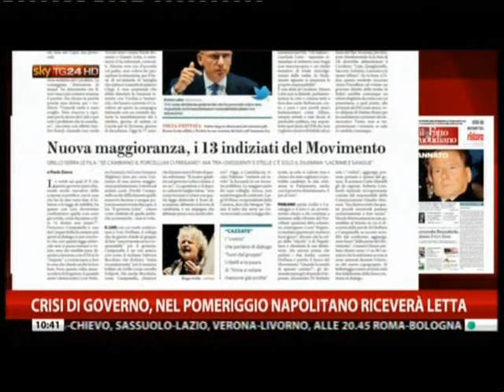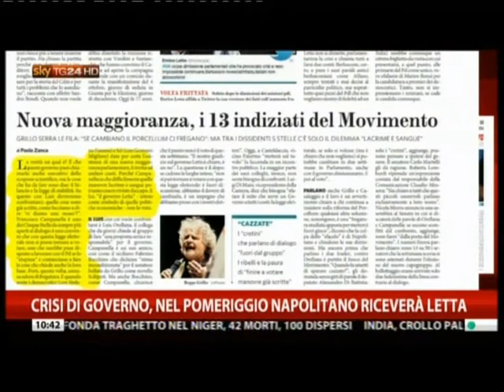Alessandro Ferrucci del Fatto Quotidiano a SkyTg24 29 settembre 2013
Caos Pdl, ministri contro B. Quagliariello e Lorenzin: "Non aderiremo a Forza Italia"
Il Popolo della Libertà si spacca. Cicchitto polemico: "Basta con questi dirigenti estremisti, toni inaccettabili". E tre componenti del governo Letta attaccano: "Forza Italia geneticamente modificata, ci dimetteremo ma no a nuovo partito". E anche Alfano si smarca
di Redazione Il Fatto Quotidiano | 29 settembre 2013